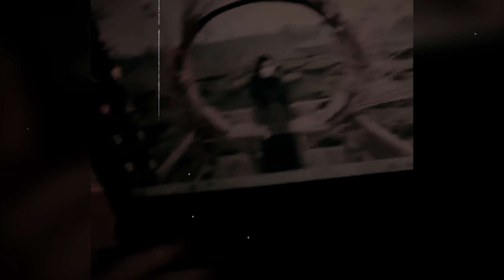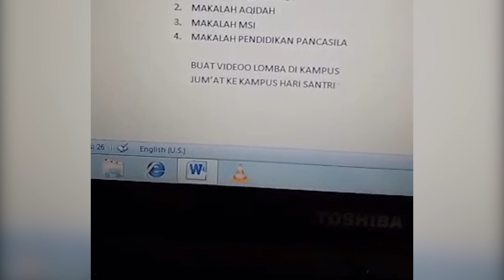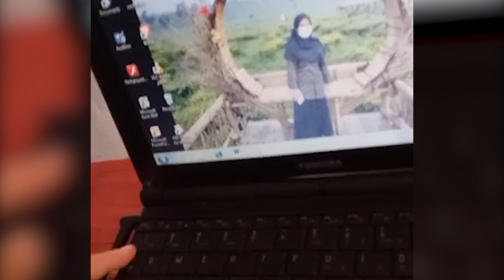MAHASISWI INI NGELUH LAPTOP, KOK...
Seorang Mahasiswi di Bandung mengeluh. Laptop untuk menyusun tugas akhir tidak dapat digunakan dengan lancar karena sudah tidak layak pakai. Keinginannya untuk ikut lomba video di kampusnya juga pupus lantaran laptopnya tak bisa dipakai untuk ngedit video. Lantaran keterbatasan ekonomi keluarganya, ia ikut program LaporCakIminAja menggunakan hp dengan kualitas video seadanya. Berharap ia mendapat solusi dari Cak Imin.